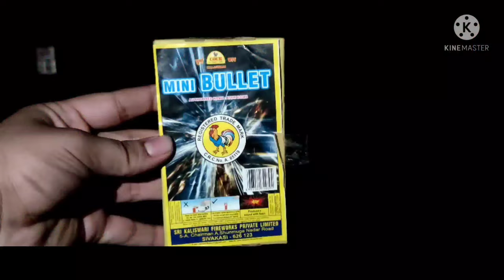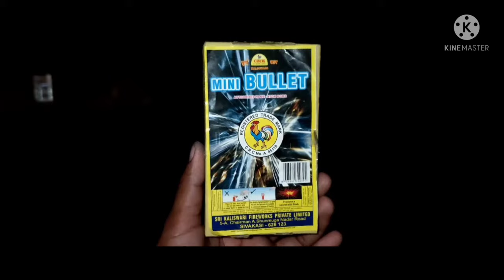Testing of cock brand mini bullet